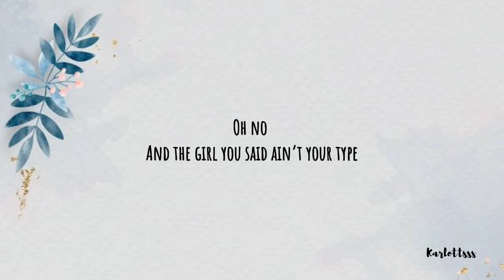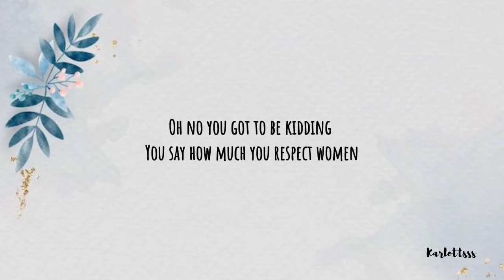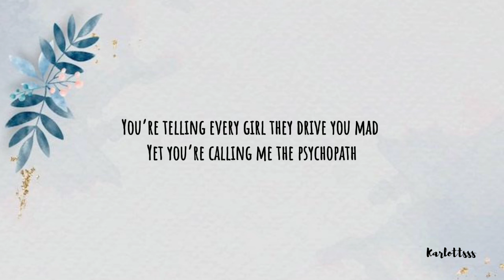Anne-Marie x Aitch - PSYCHO (Lyrics)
Lyrics:

Verse 1:
Oh no
Look who guessed your password right
Oh no
And the girl you said ain’t your type

Is sending
messages
Messages
They never end

That’s a whole of messages
For just a friend

Oh no
Had a feeling I knew what I’d find

Chorus:
You met up with Veronica late last night
You had a bit of Eleanor on the side
Was chatting up Anita all last week
And now you’re doing Nina
How’d you even meet her?

Hitting on Bianca are you dumb?
Got with Alexandra and her Mum
You’re telling every girl they drive you mad
Yet you’re calling me the psychopath

Post:
I’m the psychopath x 5

Verse 2:
Oh no you got to be kidding
You say how much you respect women
I’m buying your meals
I’m paying your bills
While you’re out here switching positions

Aitch verse:
Hold up wait babe I ain’t finished
(Hold up wait yeah)
All in my face girl you tripping
(Why you tripping for)
It’s not what it looks like they’re bruises not love bites

Anne-Marie:
Good luck with that hole that you’re digging

Aitch:
I don’t fuck with Emily on my life
Had to cut off Beverly at least I tried
All these other girls that I can’t see
I just want a …. Anne-Marie
Hahaha

Oh no
call me crazy all you like

Oh no
Turns out I was fucking right

Post Chorus:
I’m the psychopath x5